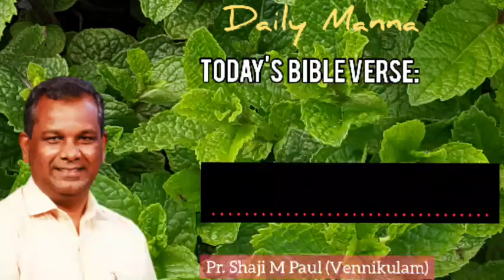ദൈവനിശ്ചയങ്ങൾ നിറവേറായി... ആകയാൽ വരിക ! | Daily Devotion | Pr Shaji M Paul | 10 April 2021